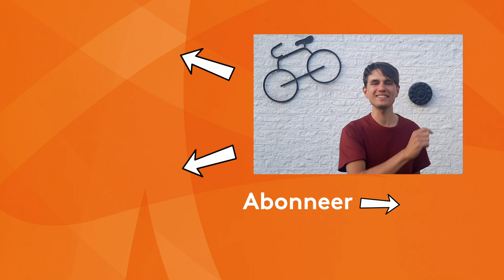MOSSELS VANGEN IN QUARANTAINE 🚴🏼 MET MOUNTAINBIKER MILAN VADER / TeamNL Vlog#2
Mountainbiker Milan Vader is geobsedeerd door Tokyo2020 🎌 De komst van het coronavirus komt hard binnen, maar toch gaat hij niet bij de pakken neerzitten en blijft hij doorgaan.